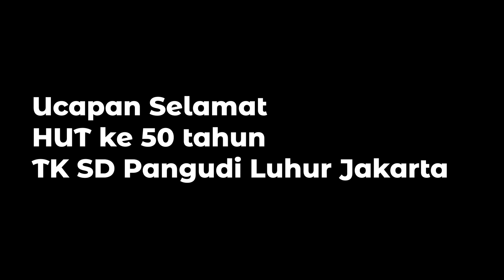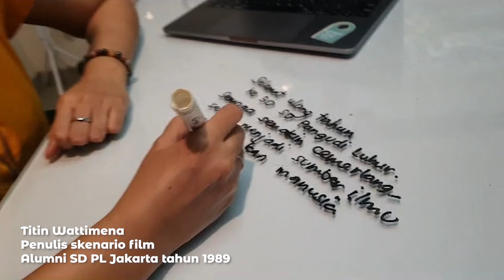Ucapan Selamat HUT 50 Tahun TK SD PL Jakarta